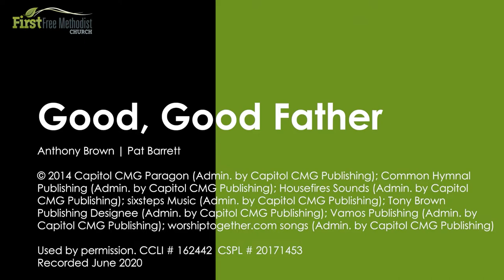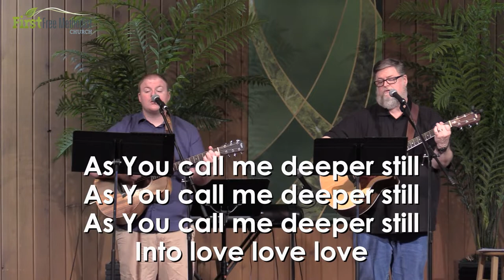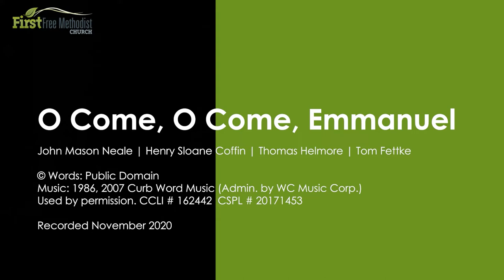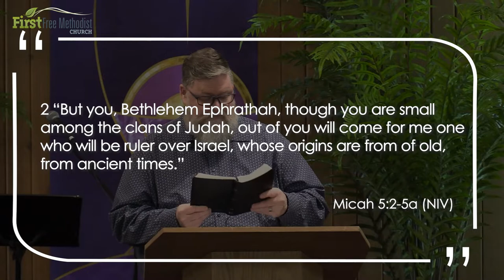The Blessing of Home - First FMC Moose Jaw Worship Service - Sunday December 19, 2021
Join us for worship on this fourth Sunday of Advent as we stop to wonder at God's amazing promise to us in Micah 5:2-5a.